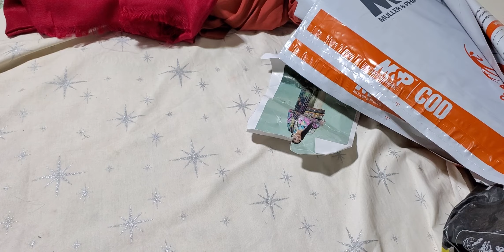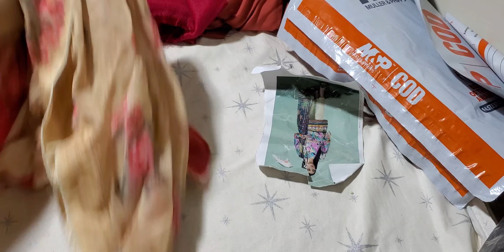luxury formal collection 03032929979